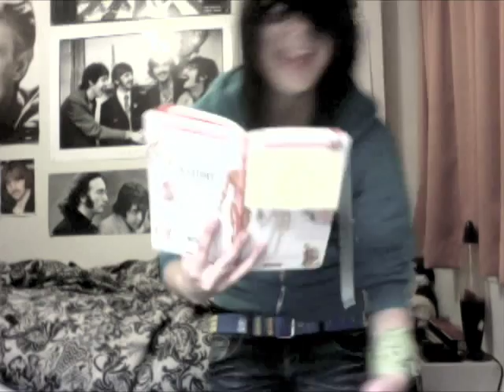Cooking by the book [[Drake Disaster & Vinnie Vanity]]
grab that d*** it's yours b

LOL. we had to do it.

Enjoy our retardation.